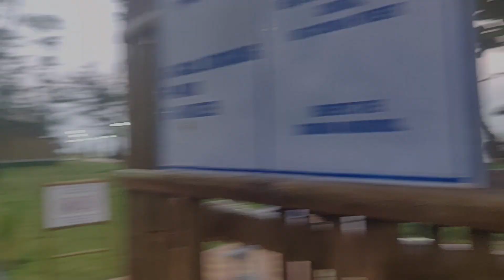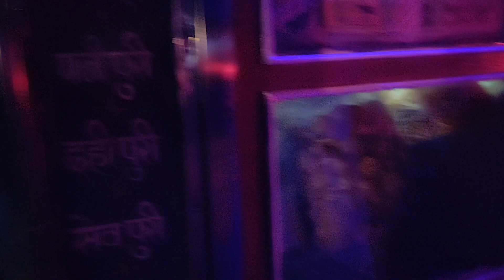A random travel vlog! (crab hunt, beach resorts & temples)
HEY GUYS!
Procrastinated a bit editing this one but its finally here...and i hope you like it!
I wasn't able to vlog consistently this time but these are some of the highlights from those three days! We visited a couple places including udupi, yermal, ucchila , padubidri beach resort and a couple of temples!
It was super fun!